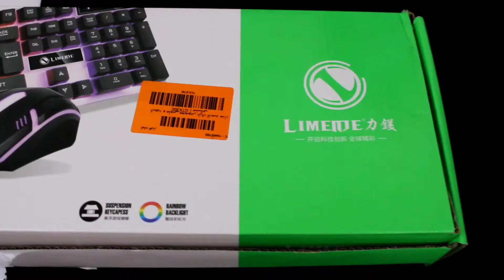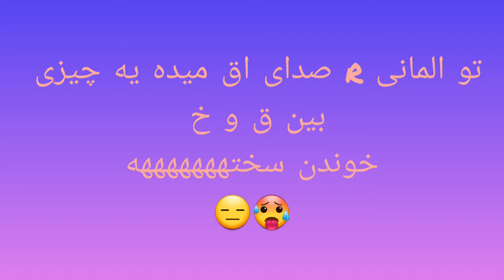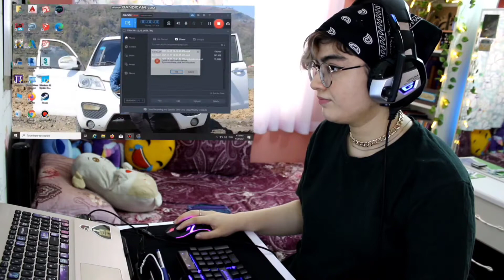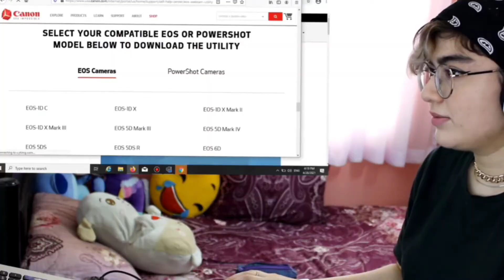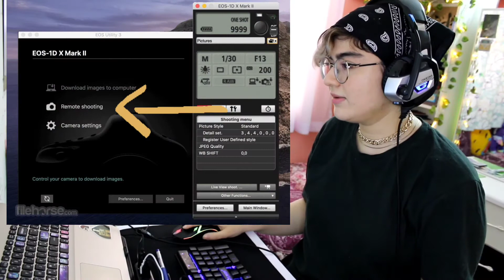unboxing keyboard/اموزش چگونگی تبدیل گوشی یا دوربین کنون به وبکم /educational video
تو این ویدیو یاد میدیم چجوری گوشی یا دوربین کنون خودتون رو به وبکم تبدیل کنین
و تست یه کابل برای وصل کردن میکروفن های مختلف به دوربین که .ادامه ویدیو ببین حتما متوجه میشین
حمایت کنین مثل همیشه
لایک 💬
کامنت 👍
ساب 💯
یادتون نره